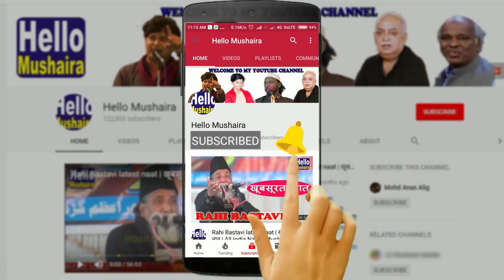माँ पर खूबसूरत नज़्म | Asad Mehtab Emotional Nazm | Mahul Mushaira 2018 | Org. AIMIM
All India Majlis-e-Ittehadul Muslimeen Ki Janib Se
2nd All india Mushaira
Kul Hind Mushaira (All India Mushaira)
Mahul Mushaira 2018
Venue: Rafi Nagar, Khan Chowk, Near Rafi Memorial School Mahul Azamgarh
Date: 09 December 2018
Convener Mushaira: Liyaqat Ali (Manager Rafi Memorial School)
Mehman Khususi: Waris Pathan (MLA Mumbai AIMIM)
Zere Sadarat: Hafiz Irshad Ahmad (M.L.A)
Shama Roshan: Haji Mohd Akram
Zere Nigrani: Haji Shaukat Ali
Zere Sarparasti: Badre Alam
Nazim Mushaira: Mujahid Husain Habibi
Organiser: All India Majlis-e-Ittehadul Muslimeen (AIMIM) Asasuddin Owaisi, Akbaruddin Owaisi.
Shayars: Altaf Ziya, Asad Azmi, Dil Khairabadi, Ali Barabankavi, Dr. Majid Deobandi, Shadab Azmi, Shahzada Kaleem, Asad Bastavi and Many New Shayars.
Mahul Mushaira